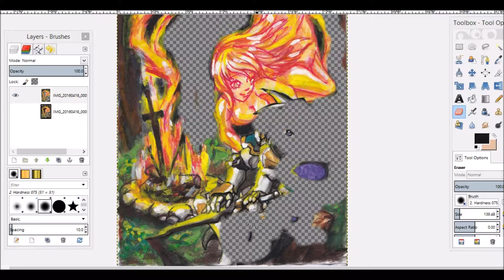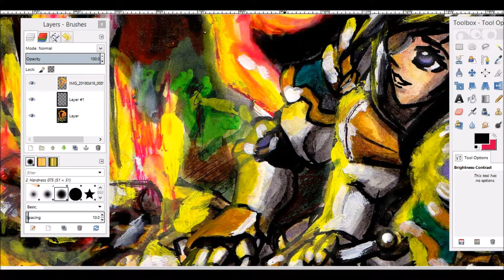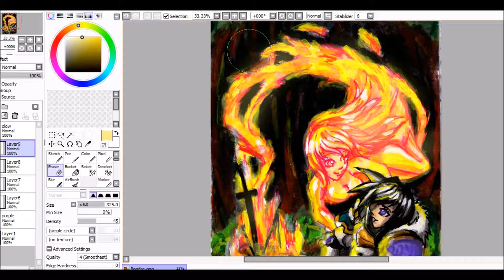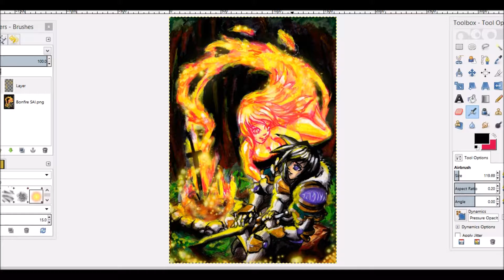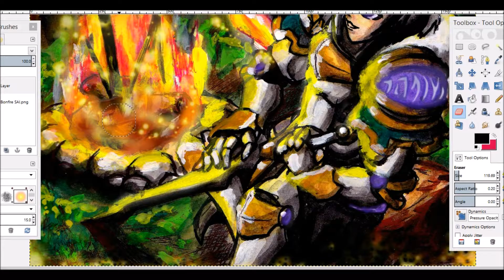AoD - Sy's Bonfire Artwork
After a simple assignment from Lady Ongaku that had tasked Sy temporarily leave the Academy grounds to retrieve a specific artifact. Though Angels do not sleep Sy had felt weary from the travels and decided to light a fire and tend to his weaponry.